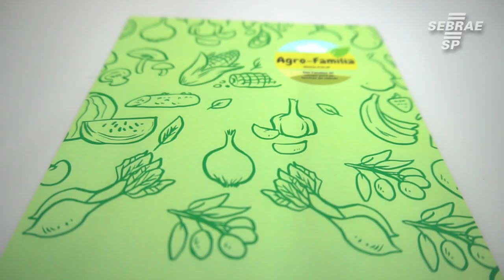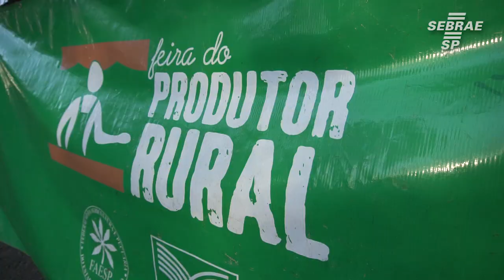Agricultura familiar em Ribeirão Preto é beneficiada por programa Agro Família do Sebrae-SP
O Projeto Agro Família foi criado pelo Escritório Regional de Ribeirão Preto em parceria com o Serviço Nacional de Aprendizagem Rural do Estado de São Paulo (Senar-SP) e Sindicato Rural de Ribeirão Preto.

O Agro Família, se sustenta no tripé: gestão da propriedade rural, técnicas de produção e acesso a mercado. O projeto visa capacitar os produtores rurais na gestão e técnicas de produção orgânica, de olericultura e fruticultura, em suas propriedades, além de aproximar os pequenos agricultores familiares do comércio local e consumidores finais através de entregas a bares, restaurantes, escolas, chamadas públicas para merenda escolar e a realização de feiras.